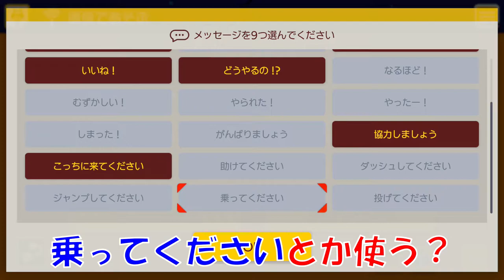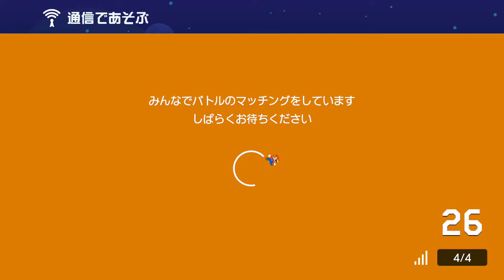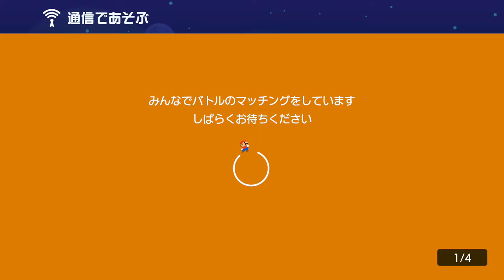この戦法で心が少し痛みました。 スーパーマリオメーカー2 みんなでバトル 世界のコース